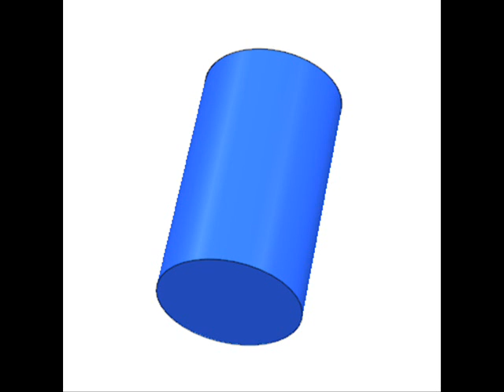The Hot Dog Song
A video I made to one of my favorite Arrogant Worms song. It's a bit gross on times, you might not want to watch it if you like hot dogs. Comment please:)